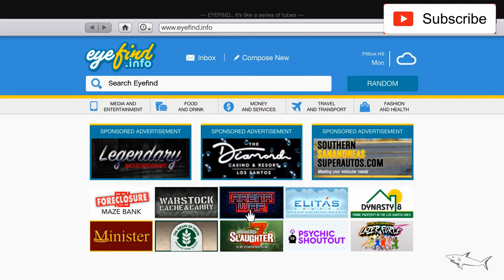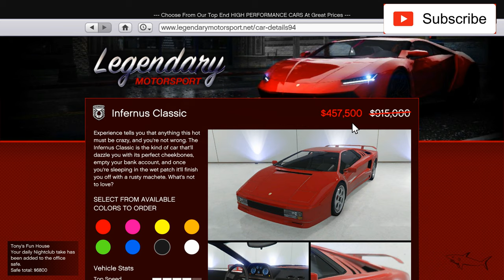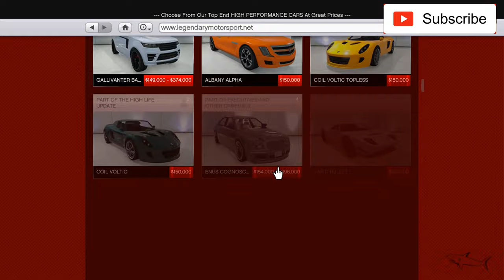Infernus Classic VS. Infernus - GTA 5 Online - Which ONE TO BUY? Lamborghini Murcielago VS. Diablo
The Infernus is a supercar that was first introduced in Grand Theft Auto III and has appeared in every GTA title since (except Grand Theft Auto Advance) and has gained a reputation for being one of the oldest sports cars to still be in a vast number of GTA titles. It is manufactured by Pegassi in the HD Universe.

The Pegassi Infernus Classic is a two-door classic sports car featured in Grand Theft Auto Online as part of the Cunning Stunts: Special Vehicle Circuit update, released on March 28th, 2017, during the Infernus Classic Week event.